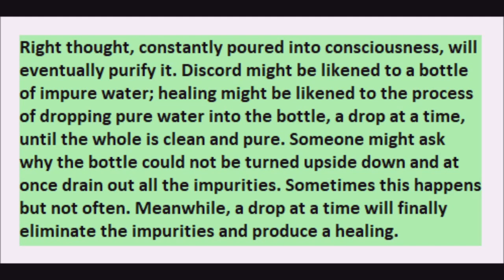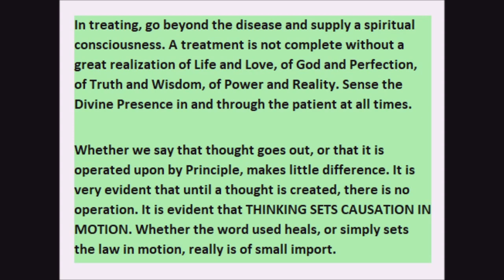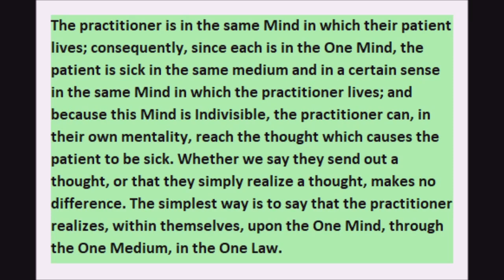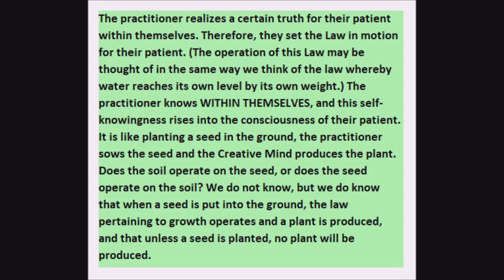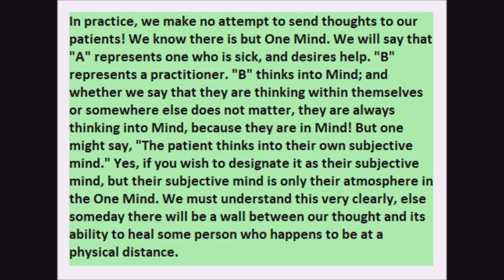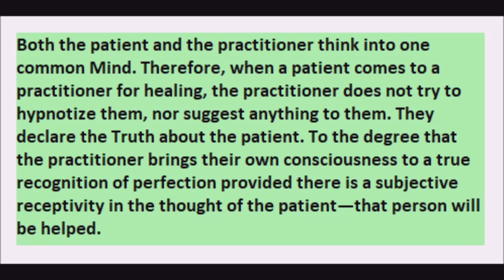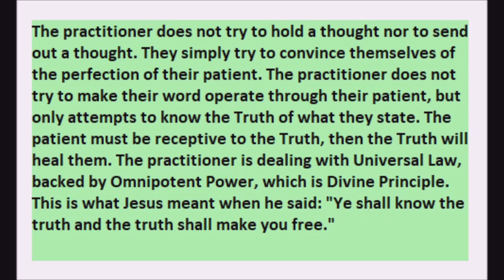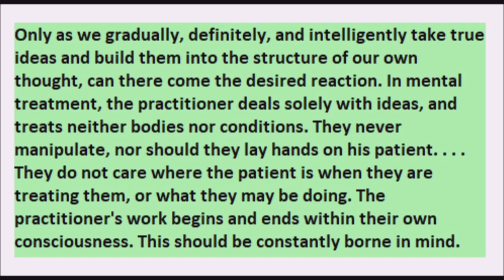SOM 1 YR May 20th